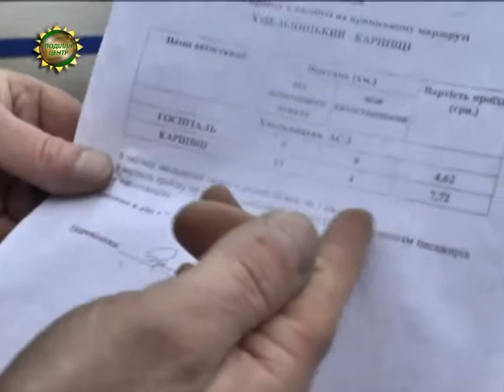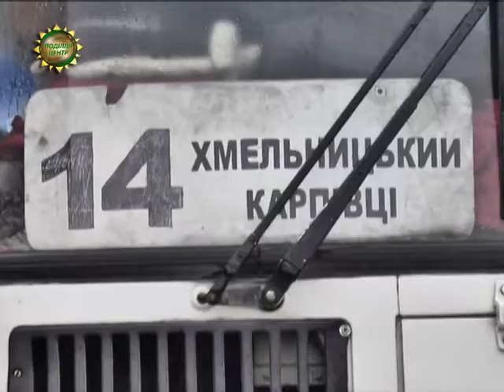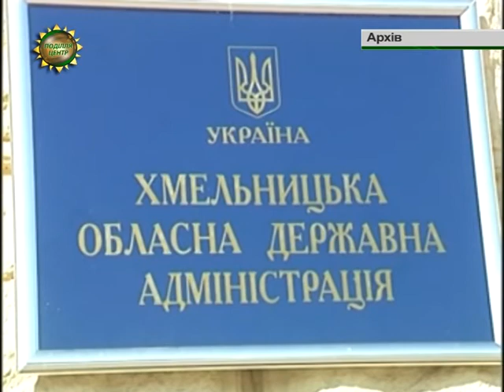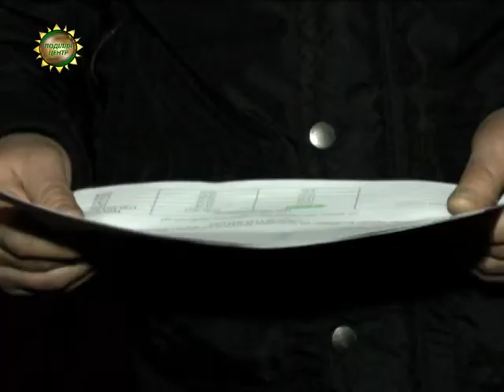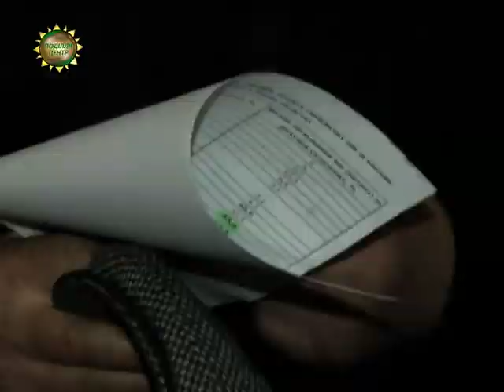ХОДТРК "Поділля-центр" - Підвищення тарифів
Перевізники Хмельницького району самовільно підвищили тарифи на проїзд. Про це журналістам нашого каналу повідомили жителі села Ружичанка. Кажуть, щодня їздять рейсовими автобусами за маршрутом «Карпівці-Хмельницький», на якому ще тиждень тому проїзд коштував на дві гривні менше.